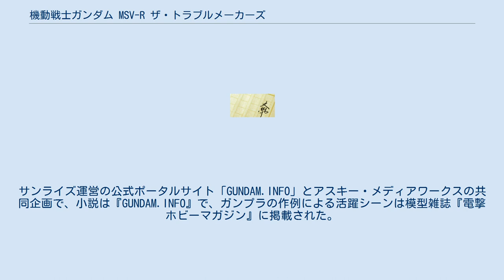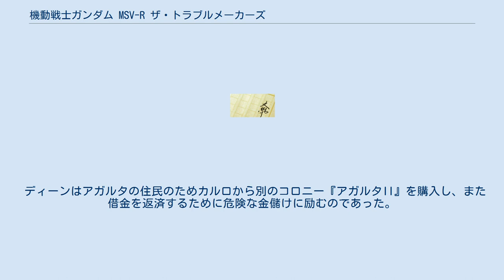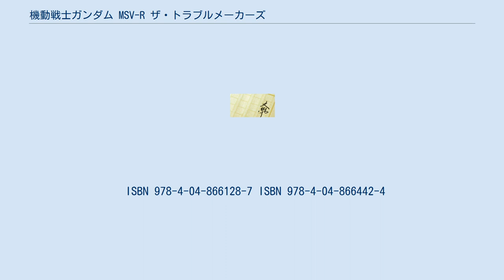機動戦士ガンダム MSV-R ザ・トラブルメーカーズ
『機動戦士ガンダム MSV-R ザ・トラブルメーカーズ』（きどうせんしガンダム エムエスブイ‐アール　ザ・トラブルメーカーズ）は、模型と小説によるフォトストーリー作品。
 雑誌「ガンダムエース」で連載されたメカニックデザイン企画『MSV-R』を題材にした作品の一つ。
サンライズ運営の公式ポータルサイト「GUNDAM.INFO」とアスキー・メディアワークスの共同企画で、小説は『GUNDAM.INFO』で、ガンプラの作例による活躍シーンは模型雑誌『電撃ホビーマガジン』に掲載された。
 一年戦争終結後、元ジオン兵の傭兵ディーン・ウエストは、相棒のマサ・オーカー、謎の美女マリー・マルタンと共に、モビルスーツを使った非合法な“仕事”を請け負う金儲けに精を出していた。
 連邦軍MS憲兵隊デイモン大尉との奇妙な縁もありながら、終戦の混乱に乗じて不正をはたらく連邦軍兵士から、頑強に抵抗を続けるジオンの敗残兵まで、依頼があれば相手の素性は関係なく“ぶっ潰し”まわる。
 ディーンが金儲けを行う目的はとある事情でコロニー『アガルタ』を購入するために負った借金返済のためであったが、ディーンは連邦軍とジオン軍残党が奪い合っていた沈没していたユーコン級内に隠されていた金塊を掠め取り、借金の返済が完了する程度の金額を稼ぐことに成功する。
 サイド6のプライベートコロニーにいるカルロに金塊を届け、借金を返済しようとするディーン一行であったが、先の連邦政府の政治家に絡む一件で連邦軍に目をつけられ連邦軍に追い回されることになりディーンの愛機の陸戦高機動型ザクが大破してしまう。
 一方、ディーンのコロニー『アガルタ』では新型コロニー風邪の流行が起き、また連邦軍高官ドミニクが製薬会社の工場を建設する代償に駐留部隊を配備するなど不穏な状況が発生していた。
 そのことを隠していたために不自然になったカルロの様子に不信を抱いたディーンはマリーやマサ、デイモンの協力のもと宇宙に上がる。
 カルロへ突っかかるディーンであったが、カルロからの説明を受けドミニクがコロニー風邪の流行を含めたすべての陰謀の元凶と知りドミニク打倒を目指す。
 アガルタ内での戦闘の末、ドミニクは降伏するがその代償としてアガルタは崩壊してしまう。
 ディーンはアガルタの住民のためカルロから別のコロニー『アガルタII』を購入し、また借金を返済するために危険な金儲けに励むのであった。
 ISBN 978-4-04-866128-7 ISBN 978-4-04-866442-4